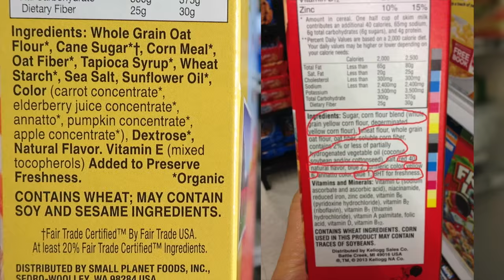Perfect SPRING DAY! - April 03, 2016 - ItsJudysLife Vlogs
Judy's Links

Benji's Links

Vlog Camera We Use:

Blendtec Blender